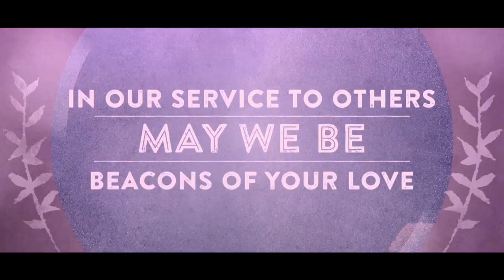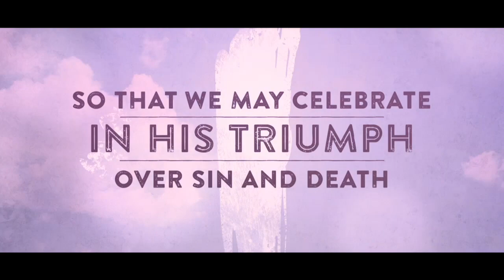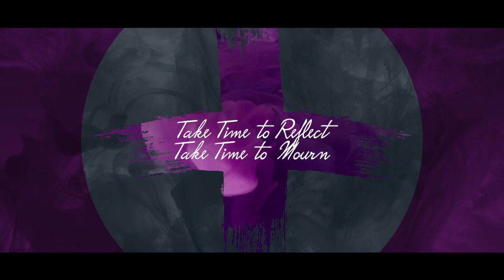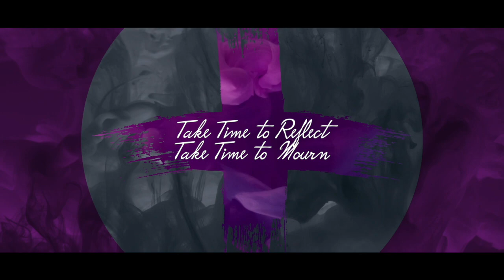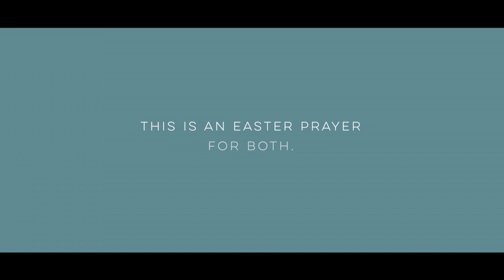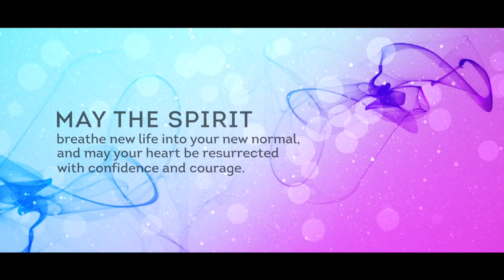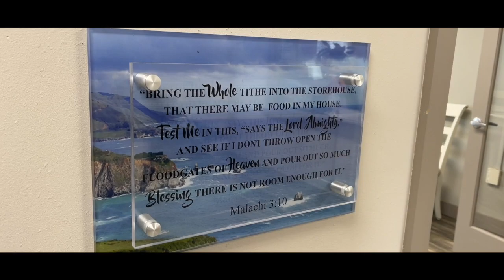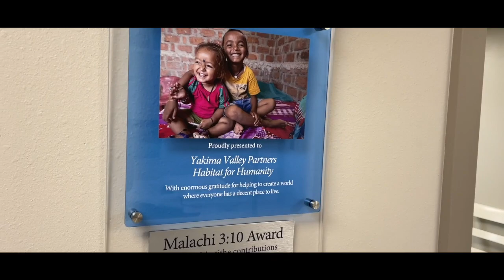YCC 3 20 2022